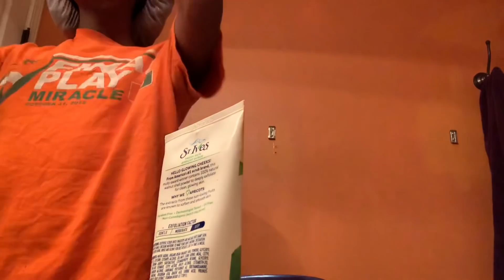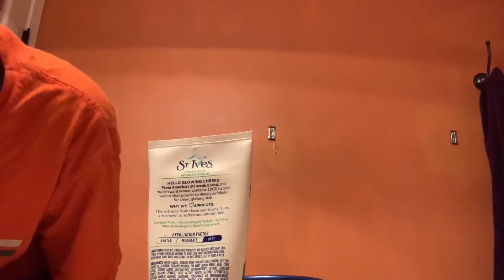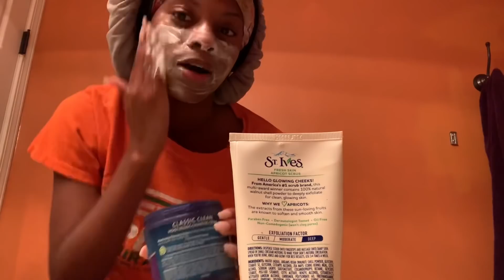GRWM : First Day Of School (Sophomore) 2019 🧡